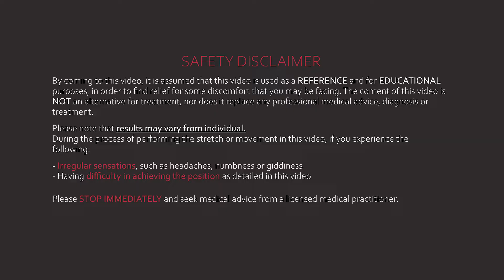Thighs - Hamstring Stretch Demo by Physician Niklas Seet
The hamstrings are a collection of thick strong muscles on the back of the thigh. Made up of three separate muscles (biceps femoris, semitendinosus, semimembranosus), they allow for the flexion (bending) of the knee, as well as extension of the thigh at the hip area. It can also serve to rotate the thigh and leg as well.

As this stretch can get quite intense, all actions when performing the stretch should be done slowly, in order to prevent injury. When stretching, do not “bounce” the stretch.

0:00 Intro
0:09 Steps to stretch the hamstring
1:20 Points to note when performing the hamstring stretch
1:35 Precaution for the hamstring stretch